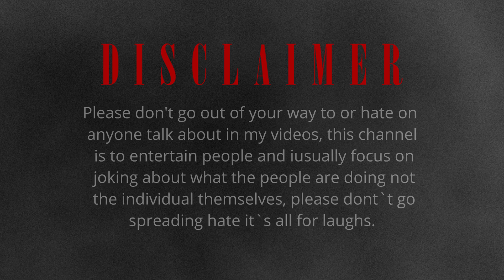MG drive by BSK | NoPixel